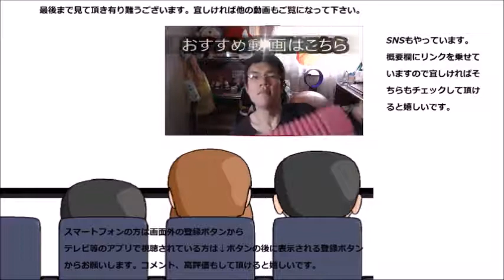ロッテ 噛むミントイートミントを噛んでみたら予想以上に……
ロッテ、イートミントガムを噛んでみました。これは強烈に来ますね～貴方はミントはお好きですか？